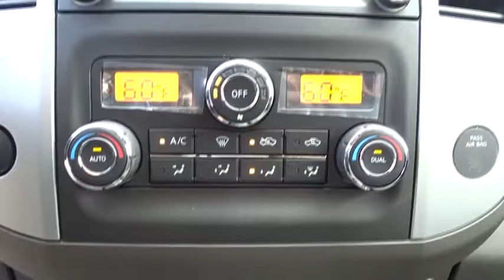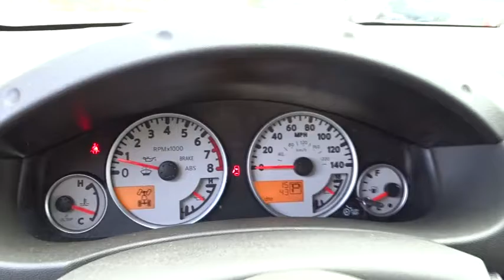2016 Nissan Frontier Reno, Carson City, Northern Nevada, Roseville, Folsom, NV A3814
2016 Nissan Frontier